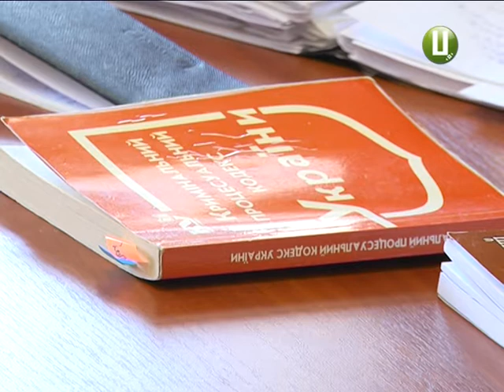Не зрушила із «мертвої» точки кримінальна справа стосовно посадовця Гуменюка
Не зрушила із «мертвої» точки кримінальна справа стосовно посадовця Віталія Гуменюка.
Через неявку  нині свідків на судове засідання, розгляд кримінальної справи стосовно начальника Держекоінпекції краю затягується. Нагадаю, посадовця звинувачують у порушенні правил дорожнього руху, яке призвело до смерті літньої жінки. Цього разу суду вдалося отримати свідчення іще одного очевидця трагедії, проте троє свідків зі сторони обвинувачення так і не з’явилися.